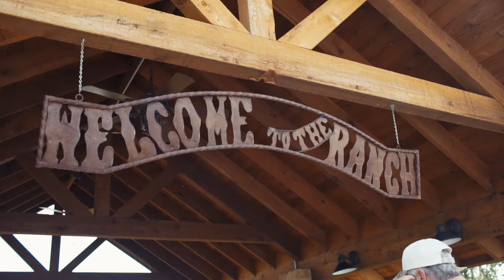A Better Beef Eating Experience | HeartBrand Beef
At HeartBrand Beef, each product starts with family.

It started with the fourth generation of the Beeman family, and today the business is home to several families dedicated to the land, cattle and quality of meat you can expect from HeartBrand Beef. And that’s how it’s been for four generations: family is involved in every step of the process, from ranch to table, ensuring that our HeartBrand® Certified Akaushi Beef™ is both the best-tasting beef in the world and the healthiest beef you’ll ever eat.

The HeartBrand Certified Akaushi Beef difference:
• Exceptionally marbled, heart-healthy Certified Akaushi Beef
• Melts in your mouth with a distinct, buttery flavor
• All-natural, DNA-verified Akaushi beef raised by U.S. cattle producers